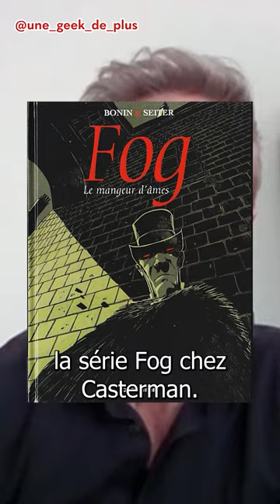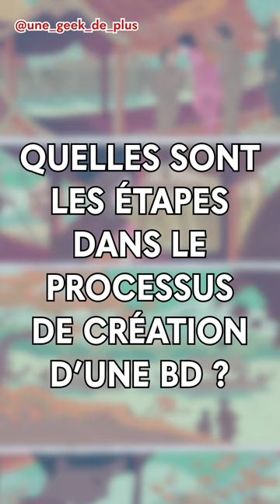Interview de Cyril Bonin - LES DAMES DE KIMOTO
BD adaptée du roman de Sawako Ariyoshi.
Parue chez Editions SARBACANE

Résumé de l'éditeur : Le mont Kudo était encore voilé par les brumes matinales de ce début de printemps. La main serrée dans celle de sa grand-mère, Hana franchissait les dernières marches de pierre menant au temple Jison. L’étreinte de la main autour de la sienne lui rappelait que, maintenant qu’elle allait être admise comme bru dans une nouvelle famille, elle cesserait d’appartenir à celle où elle avait vécu les vingt années de son existence. » À travers le récit des amours, des passions et des drames vécus par trois femmes de générations différentes, Les dames de Kimoto dresse un tableau subtil et saisissant de la condition féminine au Japon depuis la fin du XIXe siècle.